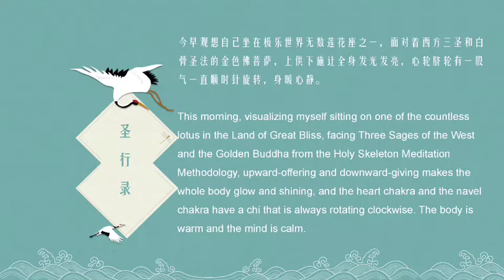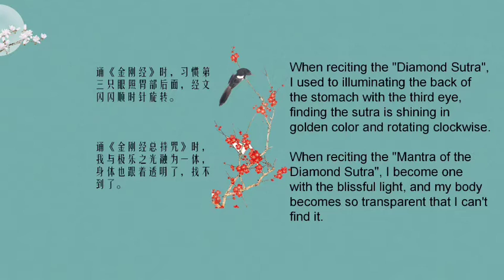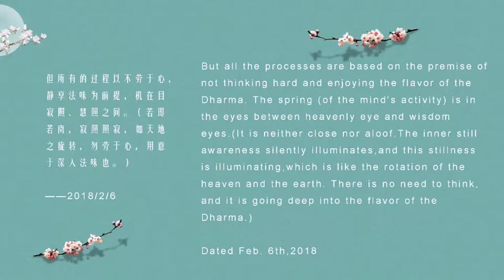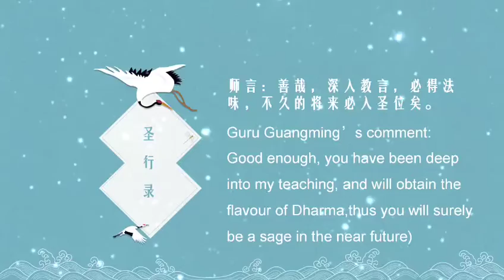2022年11月7日